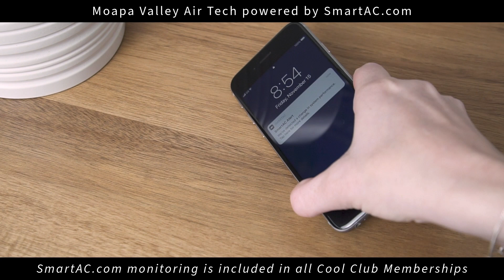Moapa Valley Air Tech - Cool Club & SmartAC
Join the Cool Club and we will install your hardware kit that includes a hub, comfort sensor, filter sensor, and water sensor. Utilizing system specs and AI, SmartAC algorithms decipher thousands of temperature, pressure, and humidity readings to provide useful insights and help you reduce the cost of comfort at your home. We monitor your system 24/7, notifying you of small problems before they become costly repairs.